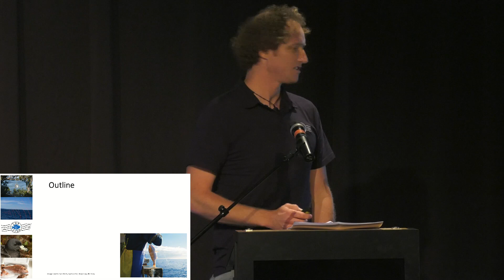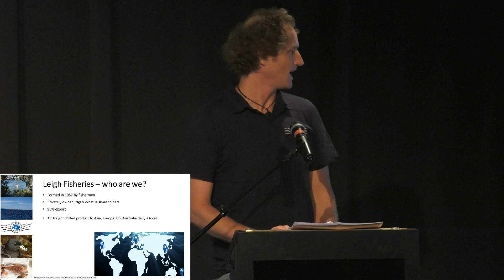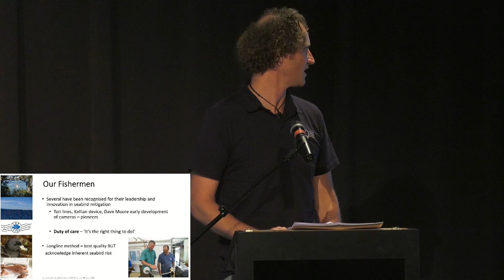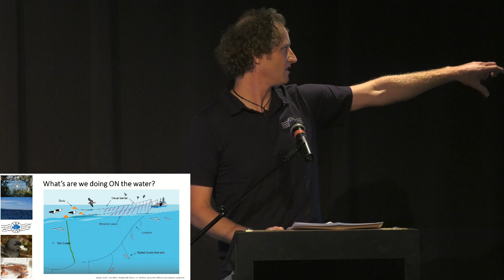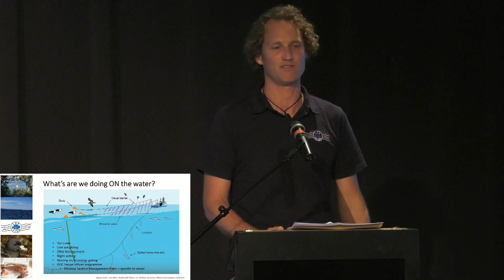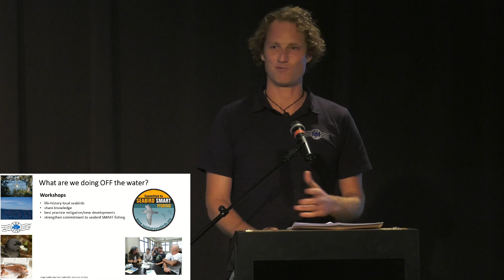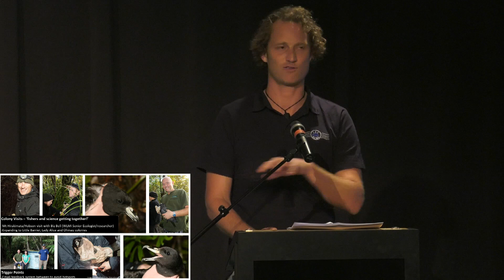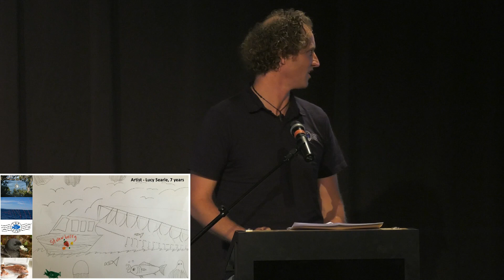Fishing around birds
Leigh Fisheries Operations Manager Tom Searle was presented with a Seabird Smart Award in 2015 at Parliament. He has championed crew training, preparation of seabird management plans and supports awareness raising visits by fishermen to Aotea’s black petrel colony.